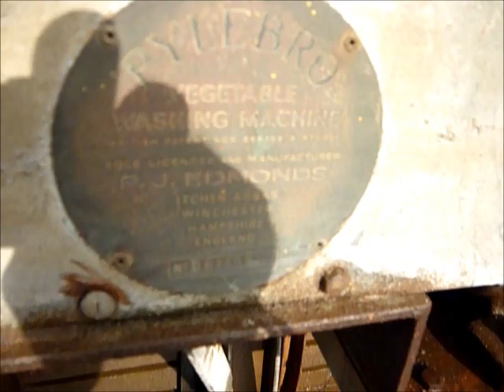Pylebro Vegetable Washer Cleaner Single Phase .wmv